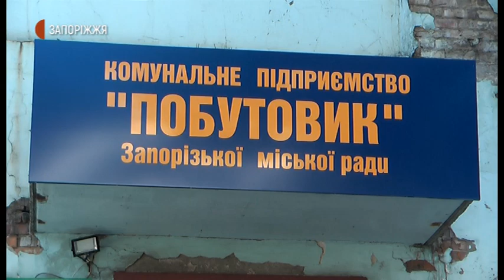Новини - У Запоріжжі зграя собак не дає спокійно жити мешканцям вулиці Добролюбова - 07.08.2020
У Запоріжжі зграя вуличних собак не дає спокійно жити мешканцям будинку № 1, що на вулиці Добролюбова. Люди скаржаться, своїм гавканням чотирилапі вночі заважають спати, а вдень – лякають дітей. Більше в сюжеті Германа Дубініна.